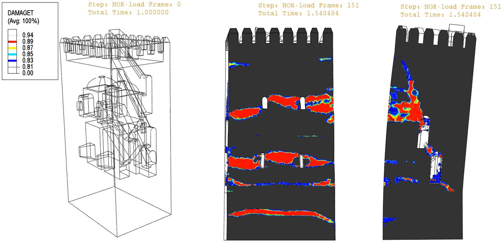Pushover Analysis Muhammad Tower in the Alhambra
Non-linear pushover simulations in ABAQUS.